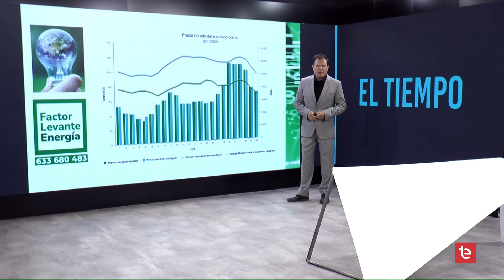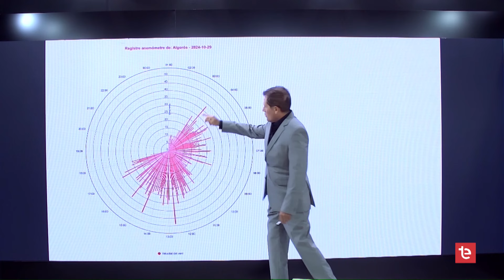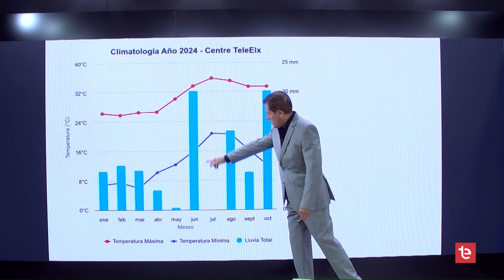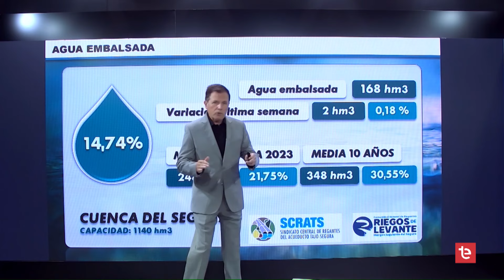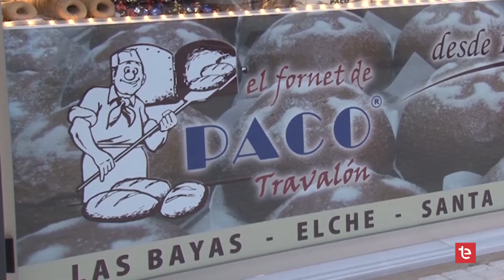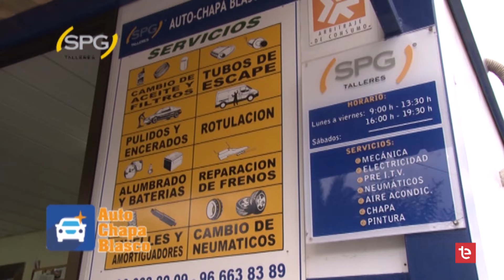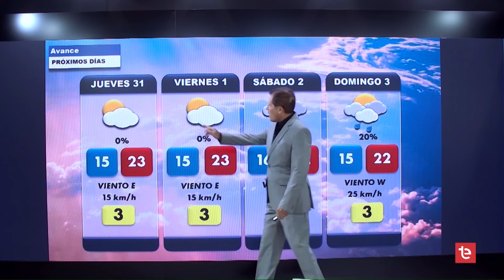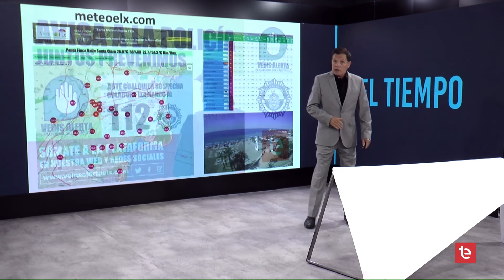EL TIEMPO 29/10/2024